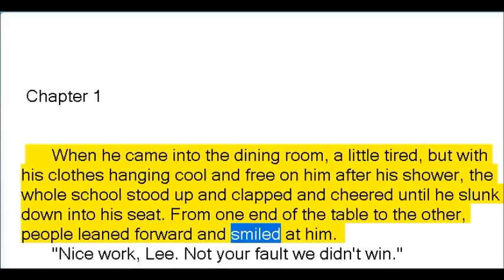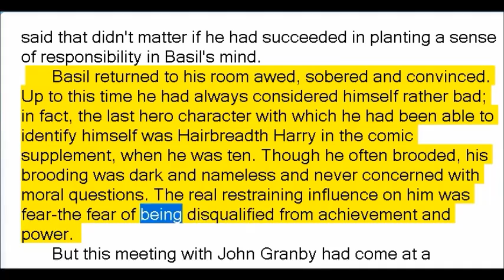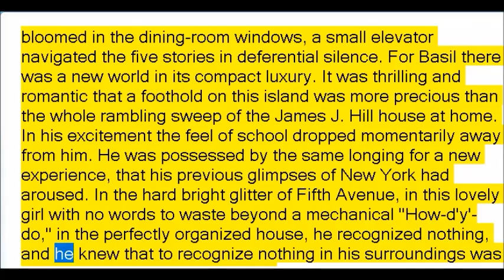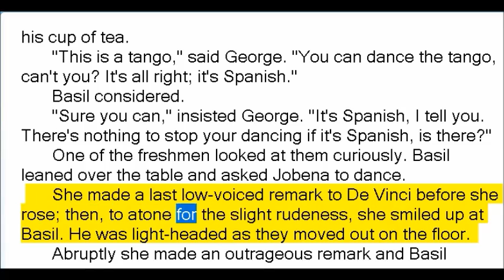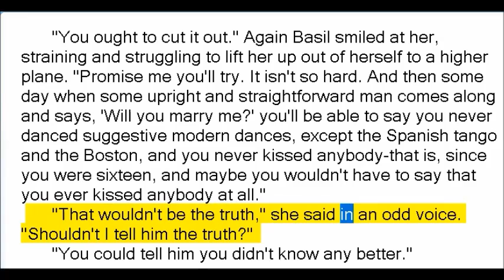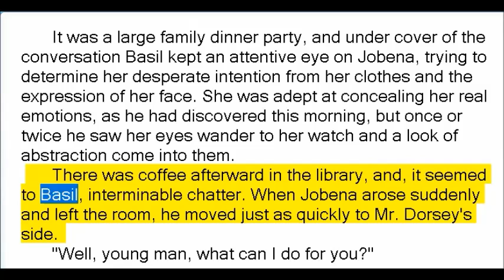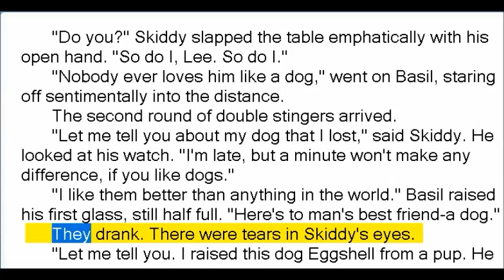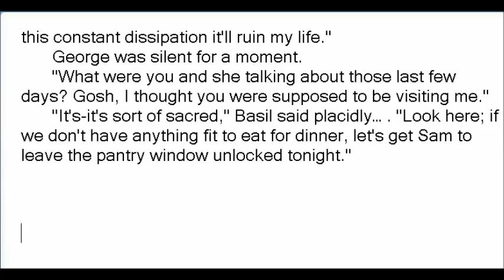The Perfect Life by Francis Scott Fitzgerald (Book Reading, British English Female Voice)